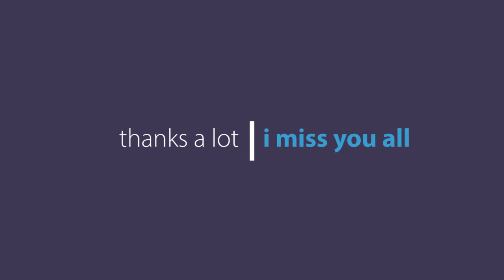City Centre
Hey guys! Welcome to my little world!